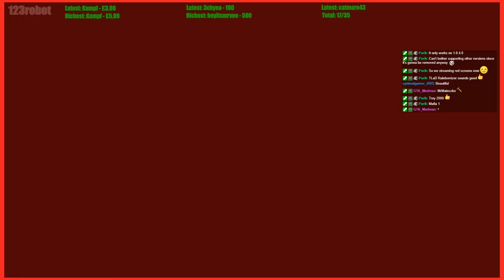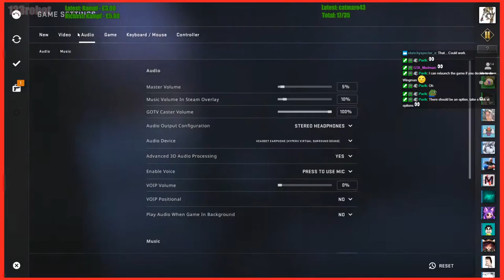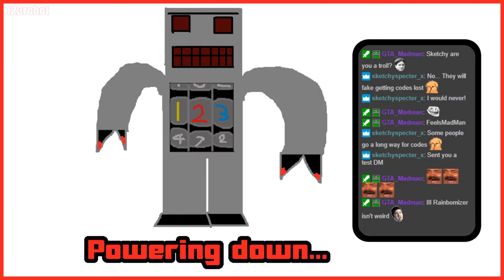Funday Friday! | Counter-Strike: Global Offensive w/ Robot and Friends (Stream 5)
I play some Casual games with a bunch of my viewers. It's very fun and uwu as always. I have a lot of moments where I briefly look really awesome, but I assure you they do not last long. :P But if someone timestamps them all maybe we can put them in a super cool compilation video and make me look like a god.